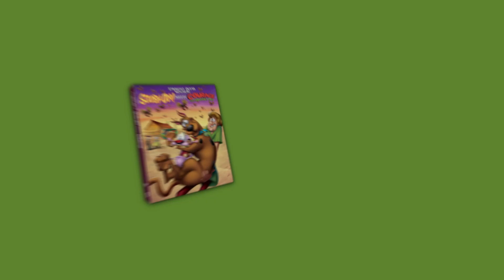Scooby-Doo Meets Courage the Cowardly Dog Clip: Courage Snacks [EXCLUSIVE]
In this exclusive clip from the animated film, Straight Outta Nowhere: Scooby-Doo Meets Courage the Cowardly Dog, Daphne bribes Scooby and Courage (and Shaggy) with treats.

An original animated feature so exciting it’s scratching at the door! Comedy is unleashed when Scooby-Doo, your favorite mystery-solving mutt, teams up for the first time with Courage the Cowardly Dog. The canine colleagues sniff out a strange object in the middle of Nowhere, Kansas, the backwoods hometown of Courage and his owners, Eustace and Muriel Bagge. Soon, the mysterious discovery puts them on the trail of a giant cicada monster and her wacky winged warriors. Fred, Velma, Daphne, and Shaggy know that this job is too big for a flyswatter. They’ll need the help of the doggy duo to piece together the puzzle. Can Scooby and Courage overcome their jitters and defeat the insect army before the whole world bugs out? Try not to get scared. We double-dog dare you!

Straight Outta Nowhere: Scooby-Doo Meets Courage the Cowardly Dog will be available on digital & DVD September 14.